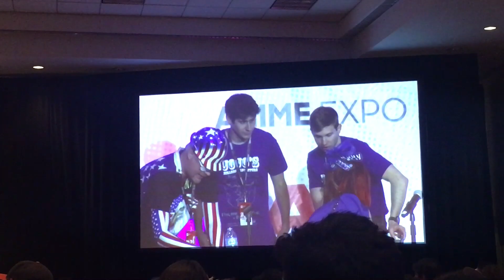Anime Expo 2017 JoJo's Bizarre Adventure Panel- Pose Contest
Cosplayers come up on stage and pose in front of the crowd. Winners get prizes!